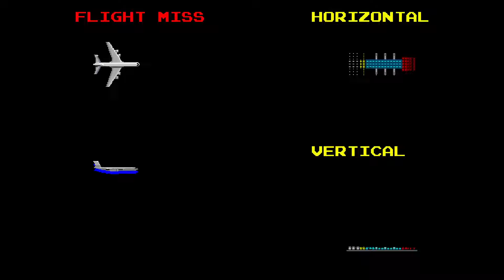Midnight Landing - Taito's First Flight Sim!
Thank you, Members:
Michael Timeless

Donators / Super Thanks:
Andrei Dulcu
MattDesigns
Layla
Rensemiddel
Captain Megaxenon
Tech Guy
RFA727
Norman Holden
Corolalumii